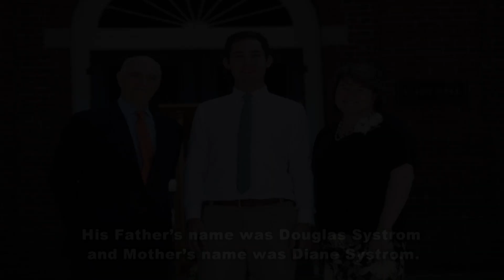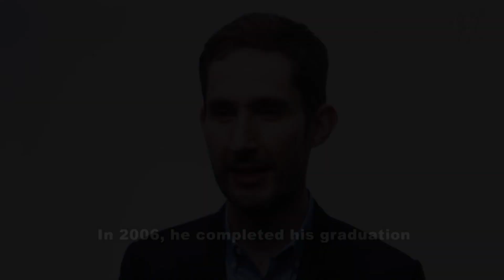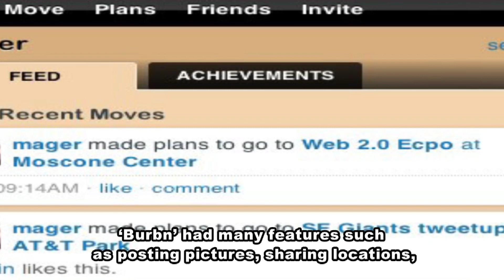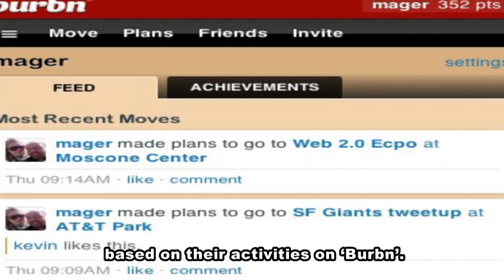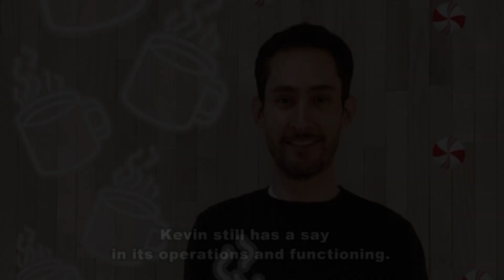Kevin Systrom Biography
Here in this video I have described about Kevin Systrom Biography Video. I hope you will really like this Kevin Systrom Biography Video. He is an American programmer and entrepreneur. He was born in December 30, 1983, Holliston, Massachusetts, United States. He co‑founded Instagram, the world's largest photo sharing website, along with Mike Krieger. Under Systrom as CEO, Instagram has become a fast growing app, with 800 million monthly users as of September 2017. Kevin was included in the list of America's Richest Entrepreneurs Under 40 2016. He resigned as CEO of Instagram on September 24, 2018.